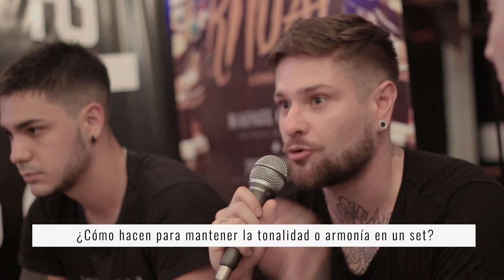Rafael Cerato y Juan Elvadin - Q & A - Workshop sobre producción de música electrónica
Q & A: Rafael Cerato - Juan Elvadin

Los DJs y productores Rafael Cerato (UK) y Juan Elvadin (ARG) compartieron un espacio con alumnos de distintas escuelas de DJs para responder preguntas y contar su experiencia dentro de la música electrónica.

Organizado por Club Berlín, realizado y editado por Córdoba Beat y co-producido por las academias DJ Haus, Groove Academia, 32beat DJ School.

- Estamos donde haya música electrónica -